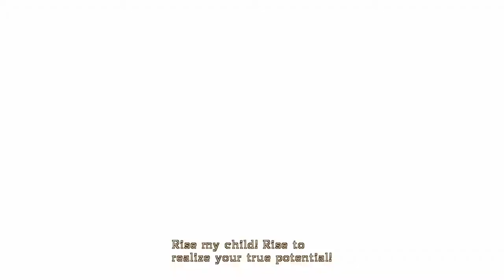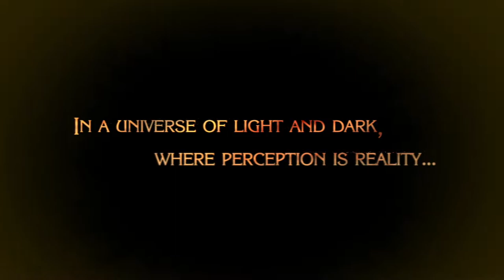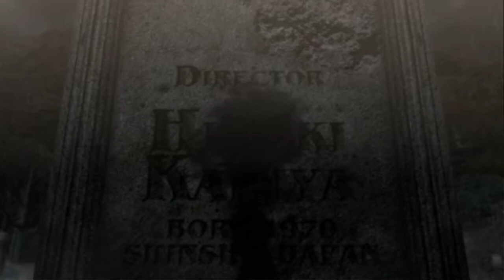Bayonetta 1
You have permission to use any footage uploaded to this channel as long as you credit "Gameplay Footage Library" in the video and in the description. Games are only uploaded after I am done playing them so any incomplete playthroughs will likely not be finished.